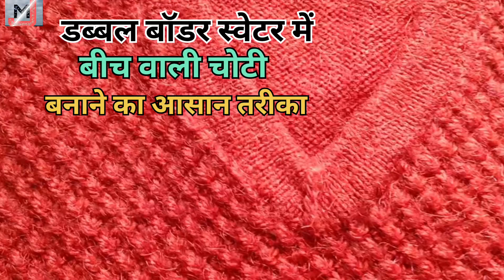गले की डब्बल बॉर्डर में बीच वाली चोटी बनाने का आसान तरीका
Hello friends
About This video Es video me aapko latest sweater design in hindi

Dancer sanatan
knitt with kanchan
savitri kumari official
Two colour baby sweater design
Two colour knitting design
Two colour sweater design for baby girl
Handmade woolen sweater design for baby boy
Two colour sweater design graph
baby boy sweater design knitting
ritu creation
sweater ke desing
do rang ke sweater design
sweater design double colour
Latest baby sweater design
Two colour baby sweater design in Hindi
Baby sweater design patterns
Baby boy sweater design latest
knitting design for baby boy
Baby boy sweater design with graph
Baby sweater design for in two colour design
double colour sweater design
sweater design
sweater design baby boy
kiran the knitter sweater design
ritu creatons sweater design
two colour knitting patterns
two colour design
bacchon ka sweater design hindi mai
latest sweater design
latest sweater design 2022
sweater desing
knitting Love
दो रंगो का बुनाई का डिजाइन,आसान दो रंगो का बुनाई का डिजाइन,दो रंगों का शानदार डिजाइन,बुनाई का डिजाइन,दो रंगो का स्वेटर डिजाइन